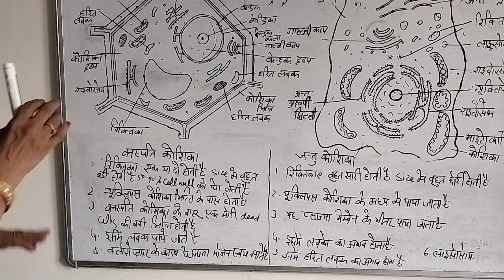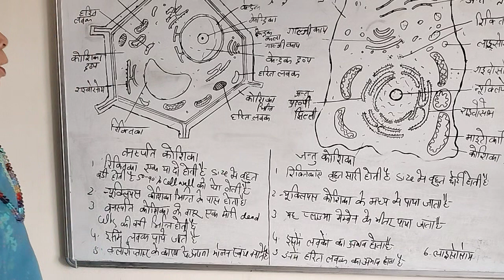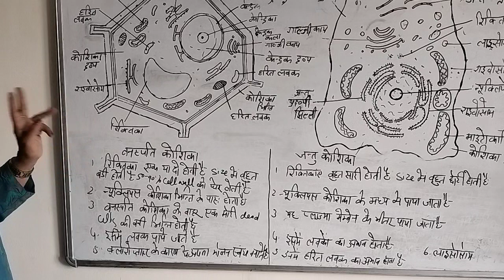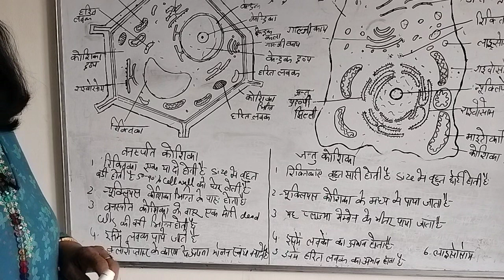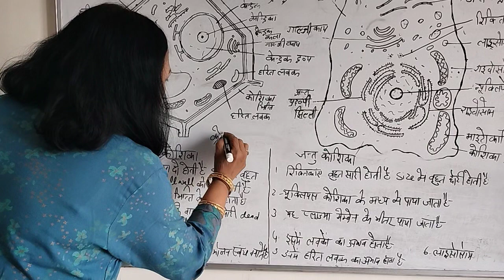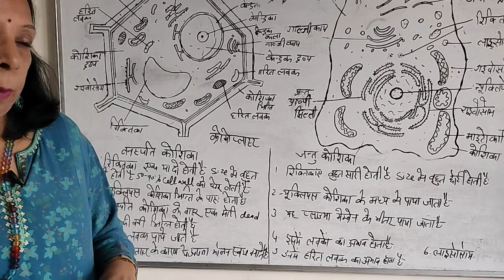Differences between Animal cell and plant cell